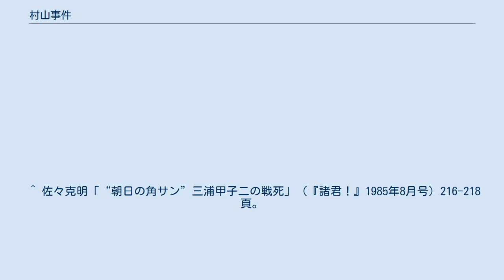村山事件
村山事件（むらやまじけん）は、朝日新聞社で1963年12月に表面化した社内紛争。
 1963年3月、朝日新聞社と東京国立博物館が共催した「エジプト美術五千年展」の場内で、当時の朝日新聞社長村山長挙の妻（村山藤子）が天皇・皇后に近づこうとした際、宮内庁職員に制止されたことで転倒して骨折したとし、同社編集部に宮内庁糾弾キャンペーンを指示したものの、編集局は調査の結果、妻の言い分は誇張だと判断した。
 このため、1963年12月24日の朝日新聞社定時株主総会で、同社の株式40.5パーセントを保有する大株主の村山社主家は、販売部門の最高責任者である永井大三常務取締役・東京本社業務局長を解任した。
これに対して同社の業務（販売、広告、経理）関係役員らが全員辞任し、全国の新聞販売店が朝日への新聞代金納入をストップした。
 紛争は編集部門にも拡大して、村山が翌1964年1月10日に取締役・東京本社編集局長の木村照彦を北海道支社長へ左遷する辞令を発すると、木村は北海道への赴任を拒否した。
村山は木村の後任人事の辞令も発令したため、東京本社では編集局長が2人いる異常事態となった。
 そのため同1月20日の役員会で村山は社長を辞任し、西部本社担当に左遷されていた広岡知男ら4人の取締役が代表取締役となった。
後任社長には同年11月17日、全日空相談役となっていた元常務取締役で朝日新聞社顧問の美土路昌一が就任し、同日付で専務取締役に昇格した広岡が、論説主幹の森恭三らと組んで実権を握った。
広岡は1967年7月21日に社長となり、朝日新聞社の経営から村山家を排除する路線を推進した。
 また、事件まで朝日新聞最強の実力者で“私設常務”と言われた政治部次長三浦甲子二が、社内で後ろ盾となっていた村山、永井、木村を一気に失って失脚し、1965年3月に日本教育テレビ（現在のテレビ朝日）取締役に転出する原因となった。
 ^ 桃山栄太郎「続・現代虚人列伝　三浦甲子二／喧嘩師と見えて遊泳もうまい“六本木の法皇”」（『現代の眼』1977年9月号）174-176頁。
 ^ 佐々克明「“朝日の角サン”三浦甲子二の戦死」（『諸君！』1985年8月号）216-218頁。